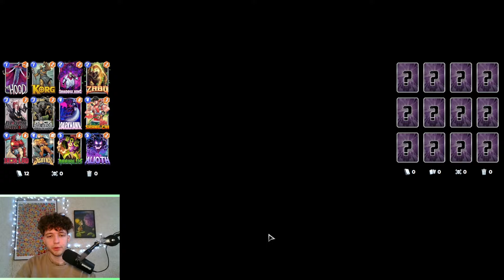Le Deck Avec Les Meilleures Stats - Marvel Snap #94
Voici la liste qui à les meilleures stats à "haut niveau" depuis le dernier patch !